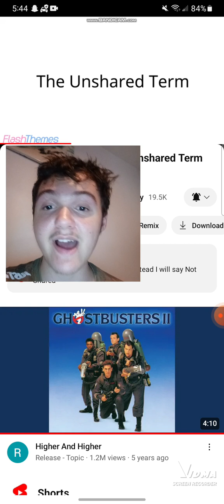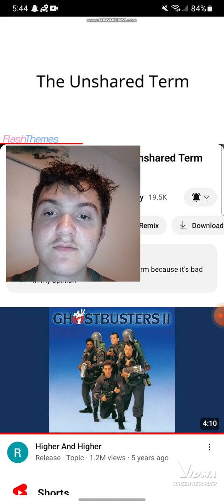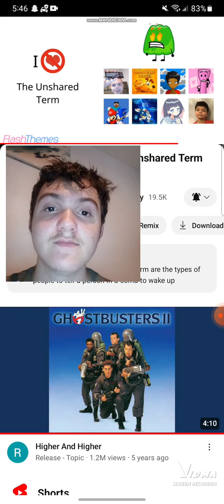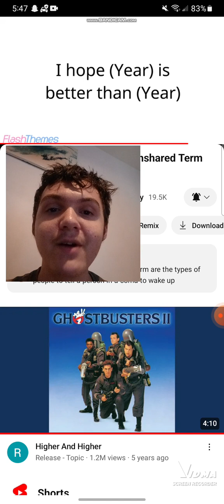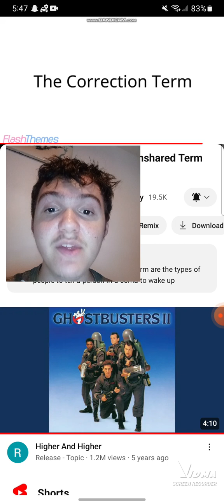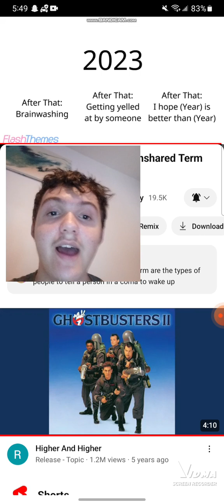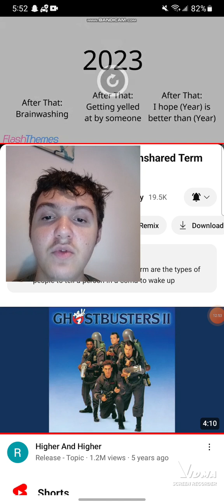JJ Approvals #1: @michaelthewrapperguy1998 rant on The Unshared Term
this is my first Approval. note: His video was Uploaded on May 20, 2024 at 5:59 PM Eastem Time Zone.